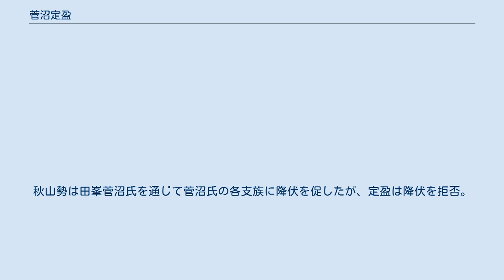菅沼定盈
菅沼 定盈（すがぬま さだみつ）は、戦国時代から江戸時代初期にかけての武将、大名。
野田菅沼氏3代目当主。
上野阿保藩主。
 天文11年（1542年）、菅沼定村の子として誕生。
 はじめ、駿河国・遠江国の戦国大名・今川義元に仕え、弘治2年（1556年）に父・定村の戦死により家督を継いだ。
永禄3年（1560年）5月の桶狭間の戦いで義元が戦死した後は、従兄弟の西郷清員と共に三河国の松平氏（後の徳川氏）に帰属した。
ところが永禄4年7月29日（1561年9月18日）、今川方から野田城を攻囲されると、定盈らは抗いきれず勧告を受け入れて開城降伏。
やむを得ず隣郡八名郡の親戚・西郷氏の許へ逃れて雌伏した。
 雪辱の機は早くに訪れ、永禄5年6月2日（1562年7月13日）に野田城を夜襲。
城代・稲垣氏俊を討ち果たし、残存兵を退散させたため奪回できた。
ただし、野田城の損壊は軽微では済まず、防御力の劣る大野田城を手直しした上で仮本拠と定め、同時に野田城の修築にも努めることとなった。
 三河から今川勢を一掃し、さらに遠江攻め入りを画策する徳川家康の意向を酌み、永禄11年（1568年）には遠江侵攻に先立って敵方の懐柔工作に携わり、遠江引佐郡井伊谷の同族・菅沼忠久の調略に成功している。
同年12月からの遠江侵攻に従軍、井伊谷の南方・刑部城攻略で功を挙げた。
 家康に従い今川氏の圧力から解放された菅沼氏ではあったが、元亀年間には今川領であった駿河国を併合（駿河侵攻）した甲斐武田氏による遠江・三河方面への侵攻を警戒。
特に元亀2年（1571年）には大規模な遠江・三河侵攻（西上作戦）を仕掛けてきた武田氏との攻防を繰り広げたとされているが、近年では元亀2年の侵攻は長篠の戦いの前提である天正3年（1575年）の出来事であった可能性を指摘されている。
元亀4年（1573年）正月に、室町幕府15代将軍・足利義昭の信長包囲網に呼応した武田信玄に攻囲された（野田城の戦い）。
定盈は防備を強化した野田城に立て籠り設楽貞通らと共に1ヶ月の抵抗を示したが、水の手を断たれたために、2月15日に開城降伏して捕らわれた。
 ところが武田軍は信玄の容体悪化により、この一戦を最後に西上作戦を中止し帰国。
その後、信長包囲網の瓦解、西上作戦の停止により東海地方における緊張が緩和されると、同年3月の人質交換で家康方への帰参がかなった。
同年夏には長篠城を奪還するなど三河・遠江方面への反攻を行った家康に再び従うと、天正3年（1575年）5月には織田信長・徳川家康連合軍と武田勝頼との決戦（長篠の戦い）に参戦。
同月21日（7月9日）の早朝、酒井忠次率いる鳶ヶ巣山奇襲隊の一員として戦功を挙げ、武田軍への雪辱を果たしている。
 豊臣政権下における家康の関東移封では、上野阿保に1万石で配される。
慶長5年（1600年）、関ヶ原の戦いでは江戸城留守居役を務めた。
また、戦勝によって次男の定仍が伊勢長島2万石に加増転封された。
 慶長9年7月18日（1604年8月13日）に死去。
子女12人に恵まれた子福者ではあるが、竹千代の幼名を継がせた長男には先立たれているため、定仍が家督を継いだ。
 定盈は野田菅沼氏という一族の支流ながら、武田軍に捕らわれる事があっても一度も家康に弓を引く事が無かったため、その功績が高く評価され徳川政権下においても子孫は一族中最も繁栄している。
 ^ なお、従来は元亀2年における菅沼氏との合戦において、以下のような動向が説明されている。
元亀2年初頭に信濃から南下し、菅沼本家の田峯菅沼氏を降らせた武田家臣の秋山虎繁に対し、さらなる南進を阻むべく三河設楽郡竹広において合戦に至った（竹広合戦）。
定盈は西郷氏や亡父定村の妹婿となった設楽貞通らと防戦し、一時的に武田軍を退ける事に成功する。
勝ちきれなかった秋山虎繁は、力押しの三河切り崩しから方針を転換する。
秋山勢は田峯菅沼氏を通じて菅沼氏の各支族に降伏を促したが、定盈は降伏を拒否。
そこへ虎繁に武田信豊率いる主力が加わった武田軍から標的にされると、同年4月28日（5月31日）、未だに大野田城を仮本拠としていた定盈一党は本格攻勢を受け、防戦も出来ずに退散させられた。
そればかりか、吉田城まで攻囲、威圧する武田軍により、奥三河を蹂躙された。